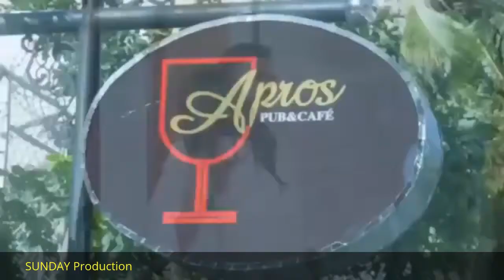Muy Chhnam Min Smer Muy Tgai [Full MV]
tena sweet boy, Tena, Bross la, Mr Fulet, kmeng khmer, khmer song, Dj soda, dj smey, dj ars, Dy bek
 clash of clean, 8ball pool, tom and jery, thai drama, khmer drama, korea drama, history earth, history Cambodia,
history world, hunting bird, top song 2017, top song 2018, top song  2016, funny show, comedy show,
file bird, angry bird, fomula1, top car 2017, car 2016, hongda dream, Toyota, luxis 2017, movie 2016, movie 2017, movie holywood, holywood 2017, holywood 2016, japan problem, bad man, miss world 2017, miss word 216,

Youtube Adsense
Youtube Make money online
Youtube Google with Adsense
How to Delete Channel Account
How to Create Annotation Youtube
How to Create Branding Youbue Channel
How to Create Brand Youbue Channel
How to Create Youtube Annotation
How to make Youtube banner videos on computer
How to make Youtube thumbnails on youtube
How to make Costom channel art